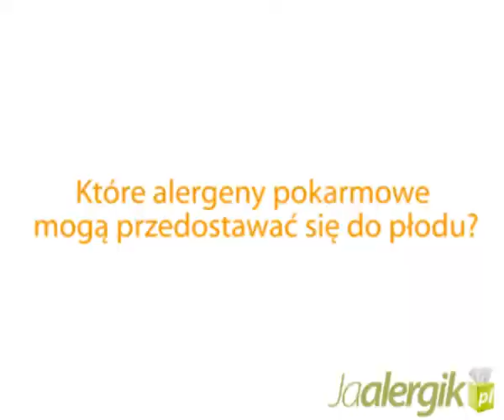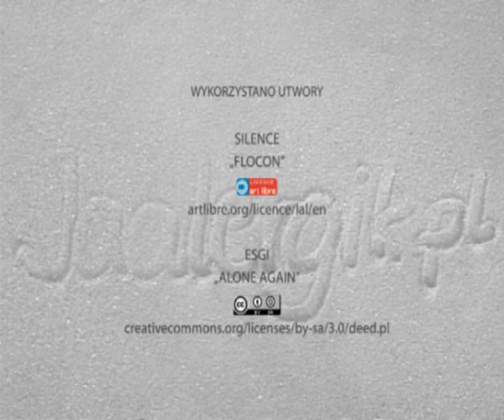Które alergeny pokarmowe mogą się dostawać do płodu w czasie ciąży?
dr n. medycznych Zygmunt Nowacki

Alergia i porady.
Czy dziecko w łonie matki jest narażone na alergeny wziewne?
Czy stosowanie probiotyków w ciąży zapobiega wystąpieniu alergii u dziecka?
Czym karmić dziecko ze skazą białkową?
Dlaczego coraz więcej ludzi choruje na alergię?
Jakie objawy świadczą o tym, że dziecko ma alergię pokarmową?
Jakie produkty powinna podawać dziecku matka posiadająca przeciwskazania do karmienia piersią?
Które alergeny pokarmowe w czasie ciąży zagrażają najczęściej dzieciom?